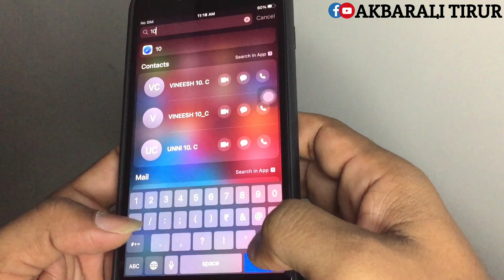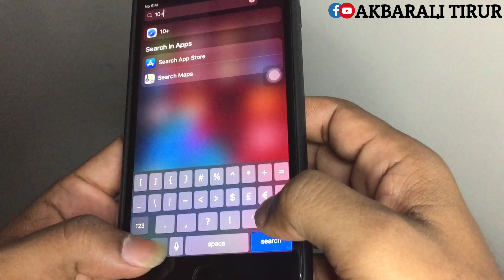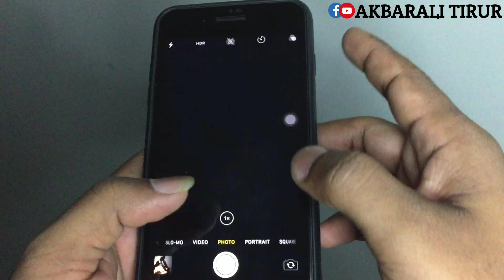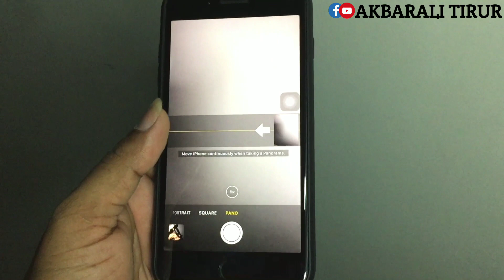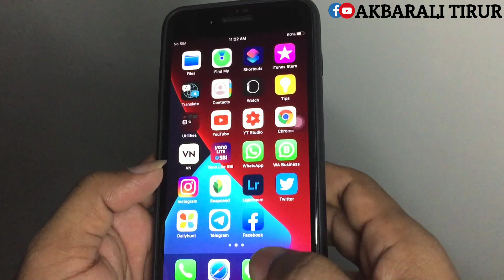SIMPLE 5 TIPS FOR NEW IPHONE USERS |iPhone ആദ്യമായി ഉപയോഗിക്കുന്നവർ ആണെങ്കിൽ ഈ വീഡിയോ കാണുക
Give your support and comment your words